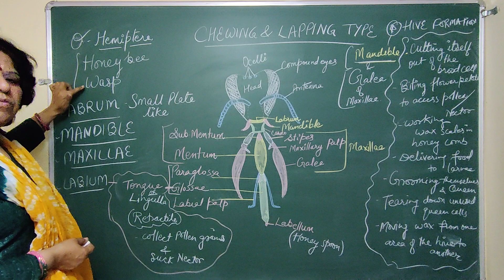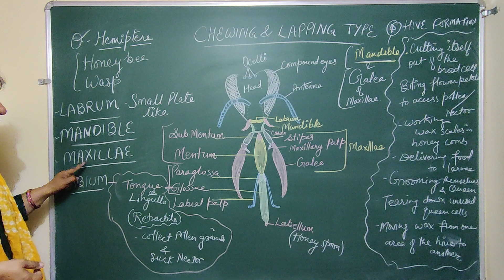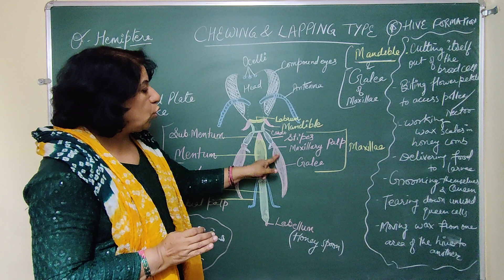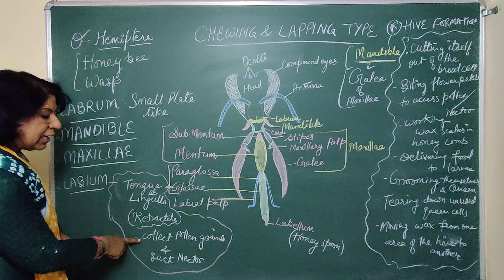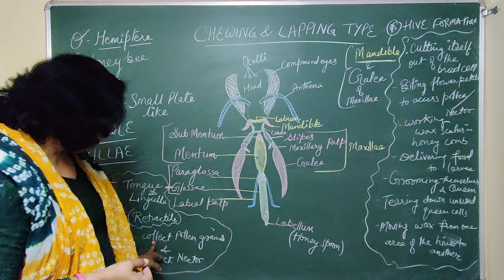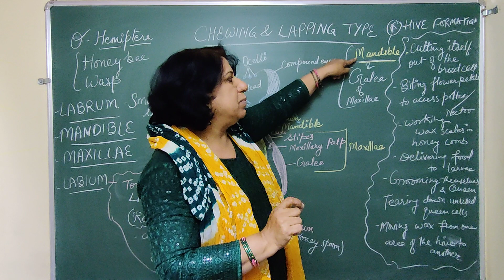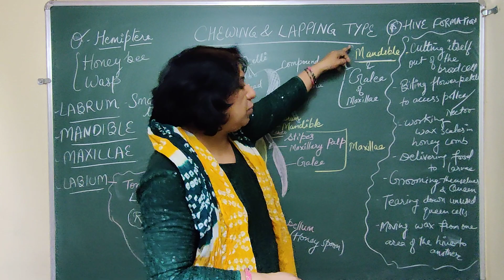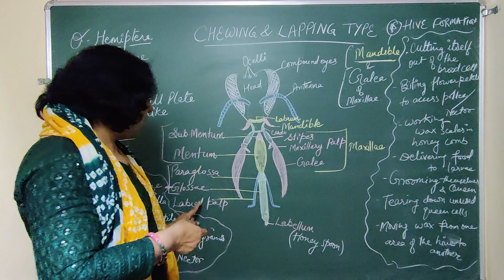honey bee mouth part, chewing and lapping time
B.Sc,B.Ed part 1 by Dr saroj chahar